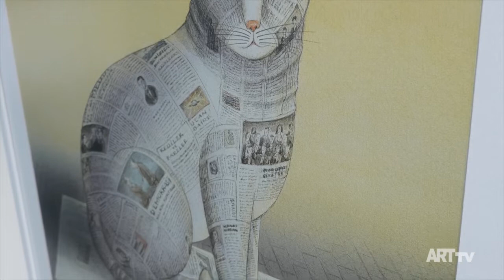Gürbüz Doğan Ekşioğlu | Benim Kedilerim | Odunpazarı Belediyesi Çağdaş Sanatlar Galerisi | ARTtv